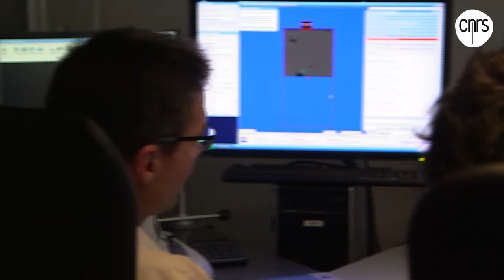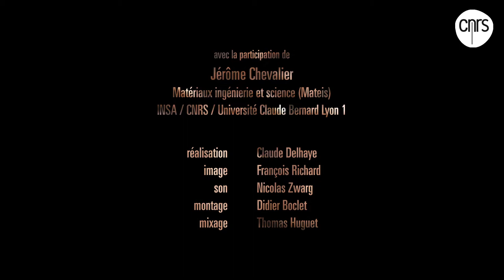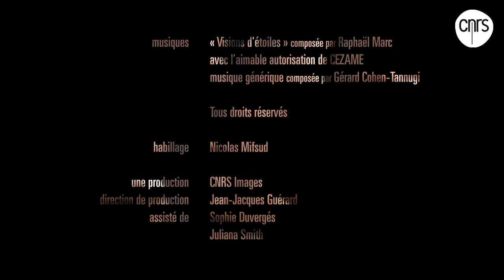Jérôme Chevalier, sciences des matériaux | Talents CNRS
Directeur depuis janvier 2014 du laboratoire Matériaux : ingénierie et science, Jérôme Chevalier est un spécialiste reconnu internationalement de la conception de céramiques innovantes et notamment de biocéramiques. Cet enseignant-chercheur de 44 ans a proposé des améliorations majeures pour augmenter la durabilité des prothèses orthopédiques et dentaires en céramique. Il est également à l'origine de nouveaux composites utilisés en chirurgie pour remplacer les tissus osseux et de matériaux supports de la régénération tissulaire. A l'occasion de sa médaille de l'innovation 2015, décernée par le CNRS, Jérôme Chevalier évoque ses travaux qui s'étendent aussi bien du domaine biomédical, qu'au domaine spatial, avec la mise au point de nouvelles céramiques à coefficient de dilatation nul pour la fabrication de miroirs spatiaux ou encore de supports de catalyse destinés à l'industrie pétrolière.